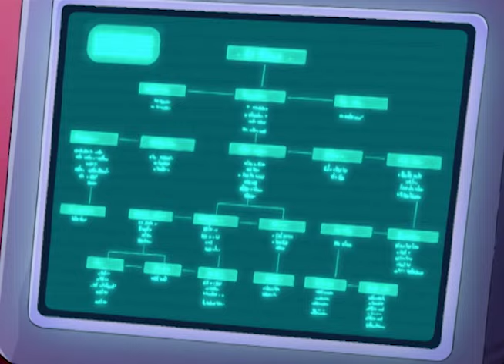Catch ! S2 EP13 | Totally Spies ! Épisode | ZeeKay Dessins Animés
Ariel est à la tête d’une bande de féroces lutteuses appelées « Les Femmes Catcheuses ». Issues d’une race ancestrale d’implacables guerrières, elles en imposent par leur stature et leur force physique. Ariel ambitionne d’accroître son armée de combattantes pour prendre possession du monde entier. Son arme ? L’Amulette de la Communauté des Femmes, qui renferme une puissante pierre existant depuis la nuit des temps. Dans la sous-intrigue Clover remue ciel et terre pour être admise dans un club réservé à la gent masculine, tout ça pour découvrir que ce club n’a d’autre but que de vénérer l’infâme Mandy !
Bienvenue sur ZeeKay Cartoons - la plateforme ultime pour tous vos contenus de dessins animés et d'animation préférés ! Cette chaîne est un trésor d'émissions appréciées, parfaites pour les enfants et les familles. Plongez dans les aventures de LoliRock, Totally Spies !, Marsupilami et Lena's Ranch. Riez avec Sally Bollywood, Gormiti, The Amazing Spiez et vivez les sensations fortes du football extrême.